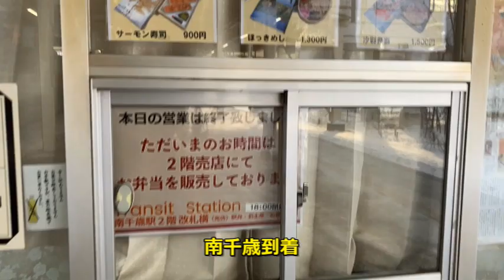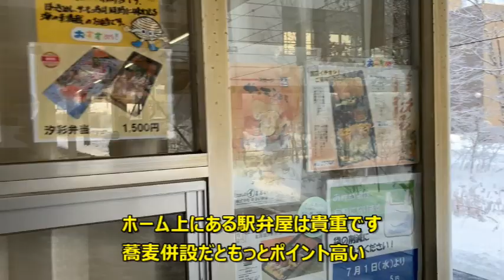やまべ鮭寿司を食べるだけの動画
北海道最終日。新千歳空港までの道中を特急を使うことにして
名残惜しい汽車旅を駅弁で飾りました。